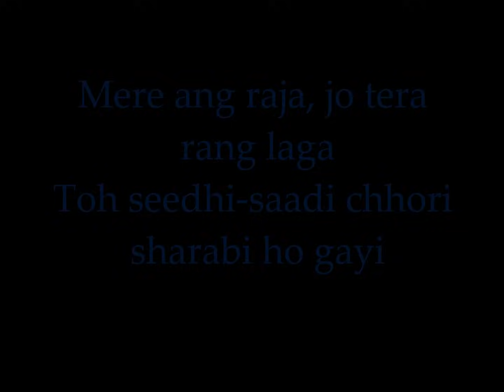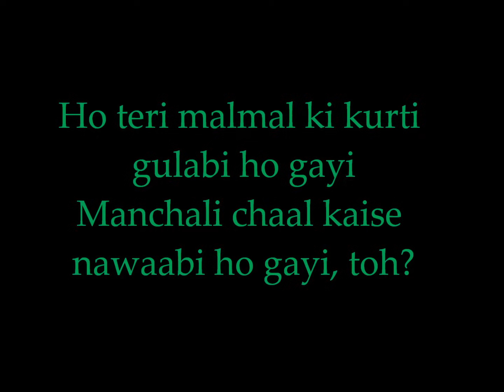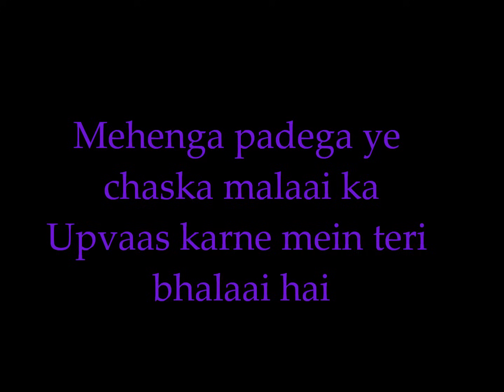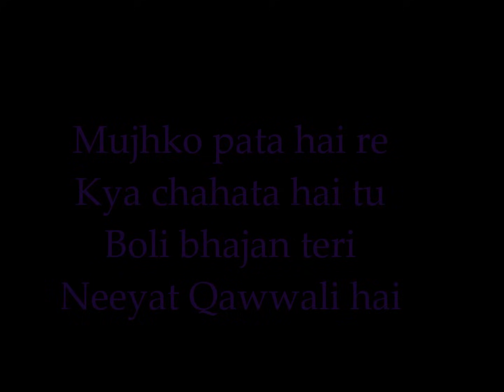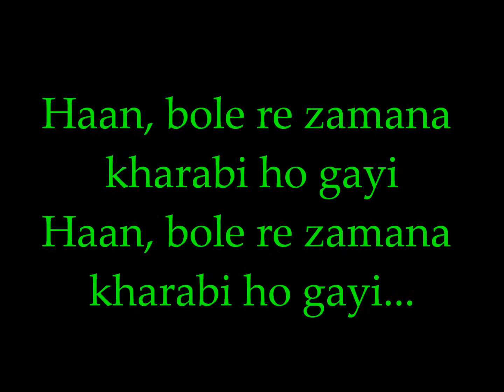Balam Pichkari Lyrics (full!!!!!!!!!!!!!!)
Song Title: Balam Pichkari
Film: Yeh Jawaani Hai Deewani (2013)
Singers: Shalmali Kholgade, Vishal Dadlani